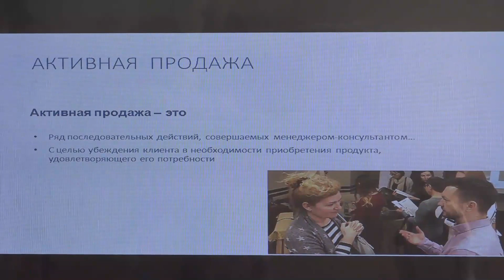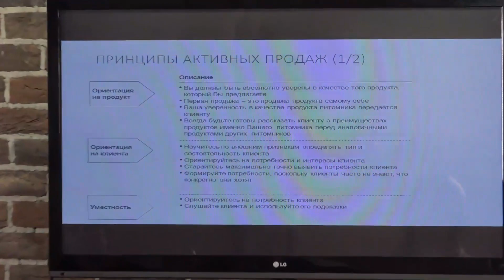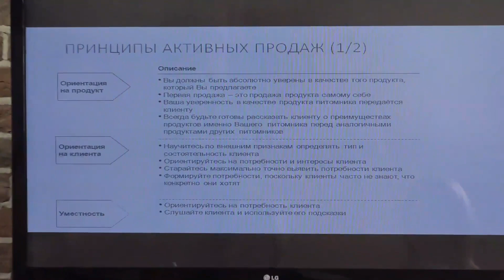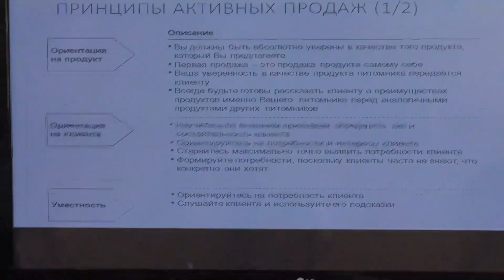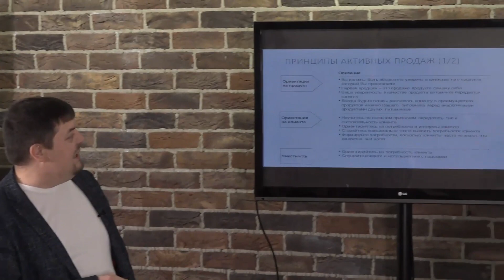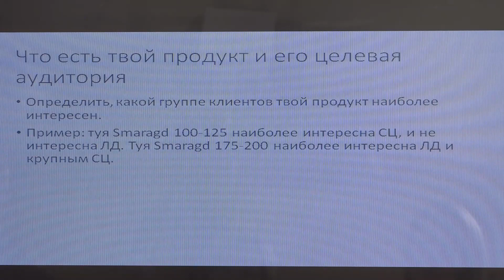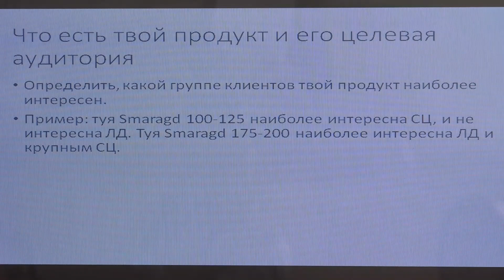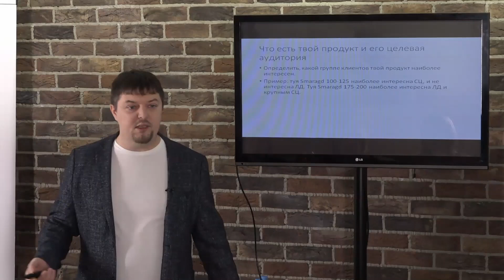1ч. "Активные продажи. Построение оптового отдела продаж", Евгений Олейник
Евгений Олейник, руководитель единой службы продаж растений Гарден Маркет" выступает на тему: "Активные продажи. Построение оптового отдела продаж"

-29 лекций
-9 видео блоков по 5 часов
-18 профессионалов делятся бесценным опытом
-к каждому ролику прикреплены презентации спикеров